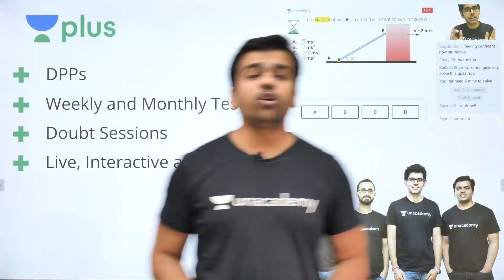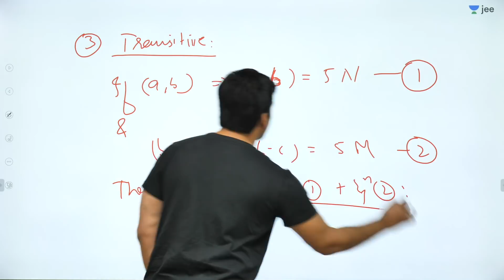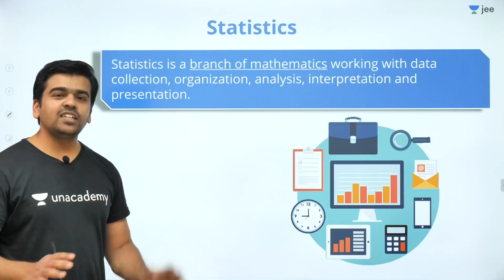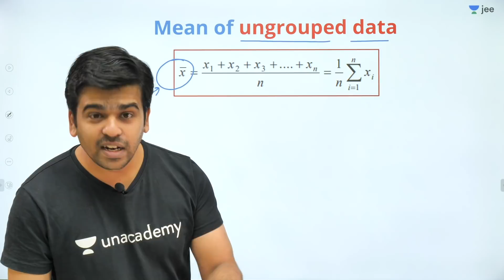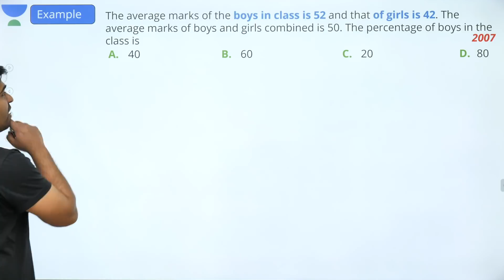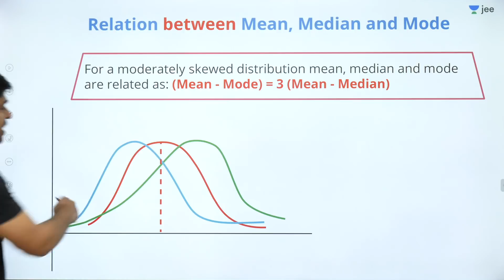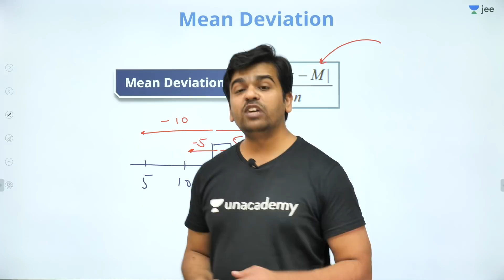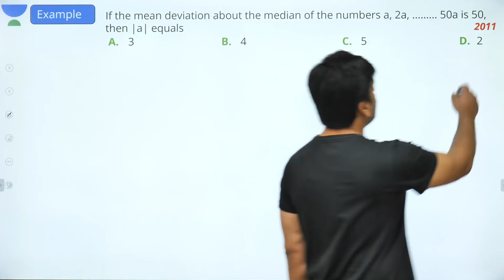JEE Mains Important Topics: Mathematics | Statistics - Lecture 1 | Unacademy JEE | Sameer Sir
Unacademy JEE brings you another JEE Maths session to prepare you for JEE Mains 2020. In this Lecture, Sameer Sir will continue discussing one of JEE Mains important topic which is Statistics. Watch this video to clear your concepts of Statistics and know some of the best shortcuts to solve JEE Mains question paper.

1. Learn from your favourite teacher
2. Dedicated DOUBT sessions for IIT JEE 2020
3. One Subscription, Unlimited Access to Live Online Classes and Videos
4. Real-time interaction with best-in-class teachers
5. You can ask doubts in live online classes
6. Limited students in each IIT JEE Online Class
7. Download the videos & watch offline

Learn the complete details about Statistics for IIT JEE and related Concepts in this video. It is one of the most important topics of the IIT JEE Maths question paper - in IIT JEE Advanced and JEE Mains as well. Get the best IIT notes curated by experts. Solve important JEE Main and JEE Advanced 2020 questions along with IIT JEE maths preparation tips and tricks. Crack IIT JEE 2020 Maths with these valuable IIT JEE preparation tips and tricks.

Sameer Sir is a part of the alumnus of IIT Bombay. Being an IITian himself, in this IIT JEE Maths Live Online Class, Sameer Sir will touch upon introduction, important questions, and strategy for Statistics. He is a passionate teacher and has helped many students crack IIT JEE. During LIVE online classes he shares his personal experiences with students preparing for IIT JEE 2020. This helps the students get acquainted with the IIT JEE exam and make a study plan and strategy that will help them crack IIT JEE mains and advance in 2020.